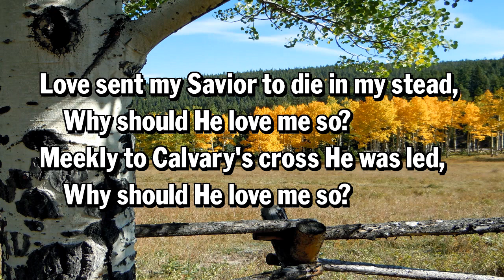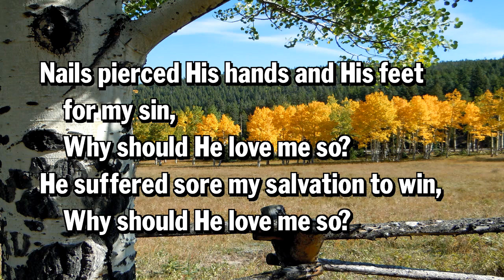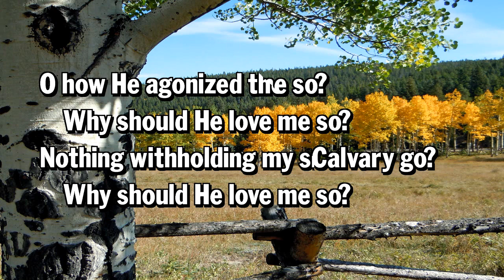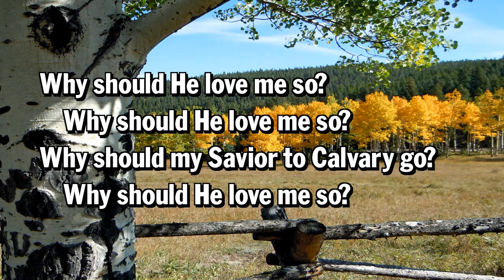Why Should He Love Me So Key of F to Gb - Video Soundtrack with Lyrics for Worship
Video Soundtrack of the hymn, Why Should He Love Me So
Original soundtrack copywrite 2023 by Dale Pollett produced in BIAB.
Free for use in church worship services only.